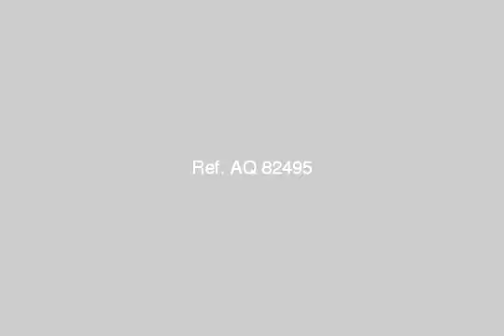Apartment For Sale In 6th Of October Cairo - mlseg.com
Apartment For Sale In 6th Of October Cairo شقة 92م بمدينتي وباقل اوفر مطلوب مستلمة وبالعداد مدفوع 325000ج ومطلوب 50000ج اوفر والباقي 150000ج يسدد علي 4سنوات قسط شهري 1250ج وقسط سنوي 35600ج بمجموعة 67 شقة 21 قريبة من اولاد رجب - شقة 92م بمدينتي وباقل اوفر مطلوب مستلمة وبالعداد قريبة من اولاد رجب - Egypt Real Estate | Greater Cairo | 6th Of October | Apartment For Sale